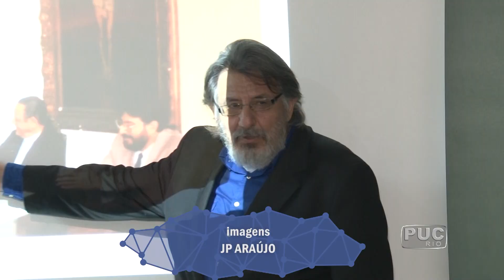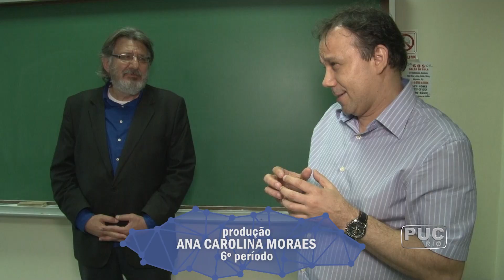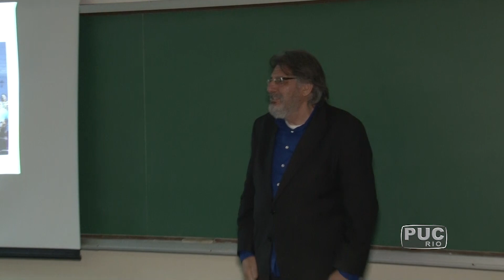TV PUC-Rio: 43 anos de dedicação ao Depto. de Química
Para celebrar o fim de um ciclo que durou 43 anos, o professor Pércio Farias, do Departamento de Química, se despediu dos colegas em sala de aula. Apaixonado por fotografia, ele usou algumas para refazer sua trajetória dentro da Universidade.